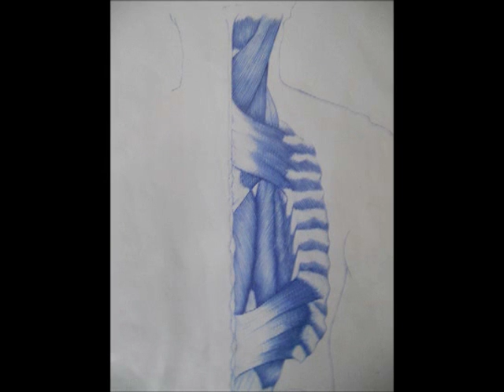The Human Body Art of Kipp Howard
A Kipp Howard Film. A Neu World Studios Production.